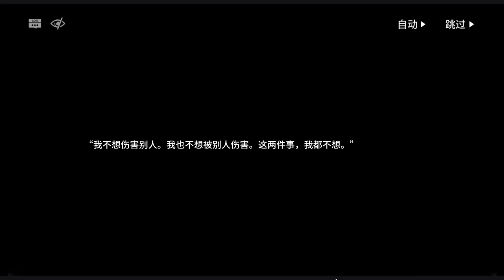[Arknights] See It First! Roaring Flare R8-11, M8-8, Hidden Story 3 (Part 8 of 10) [Ep. 074]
Finally, our team made it into the stone coffin, where we found an exotic creature that keeps spreading special infection in the core city. You seem to recognize the former form of this creature...